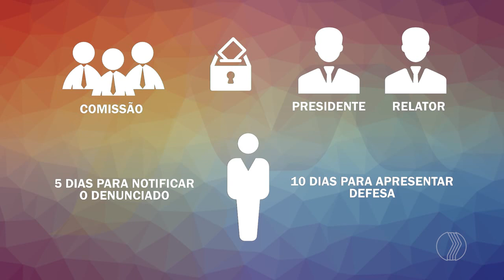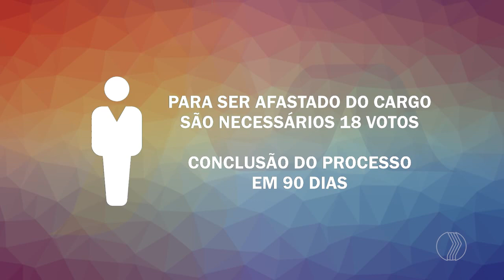MANHÃ TOTAL - Formada comissão para cassar vereador Alexandre Nogueira